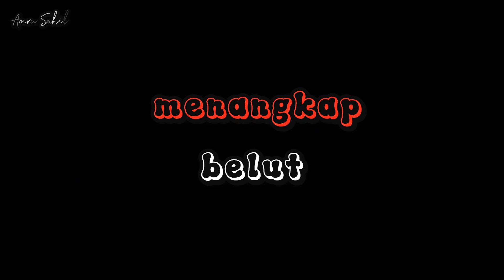Peringatan Kemerdekaan RI ke 78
seru-seruan bareng